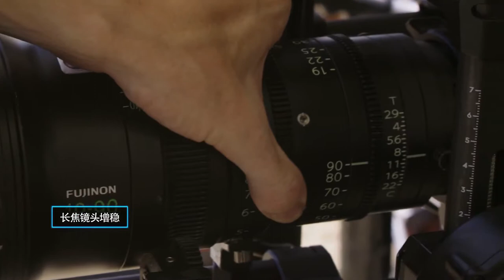DJI Ronin 2 + Ready Rig 實拍展示